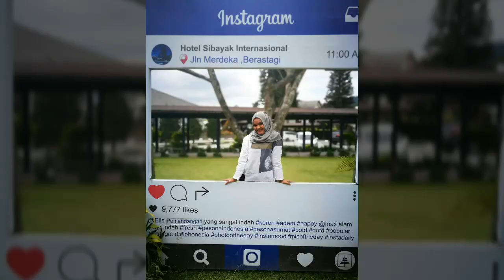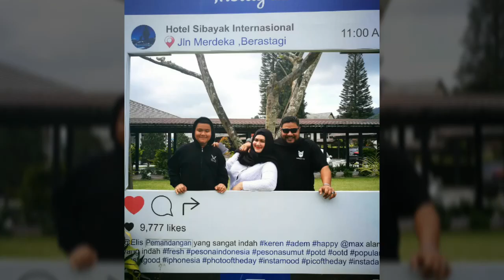Novan Dwi Aribowo - Piknix Famz Sibayak Resort